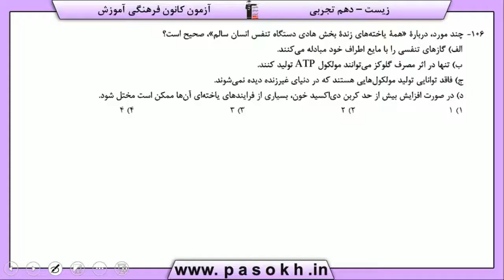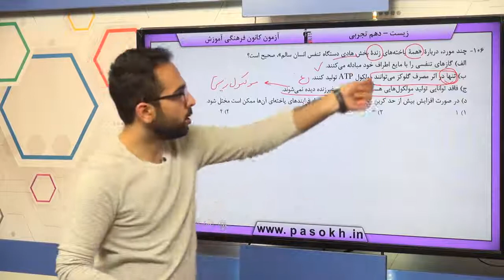پایه دهم تجربي زيست شناسي 1 تبادلات گازي تهويه ي ششي سوال 106 درصد پاسخگویی 17